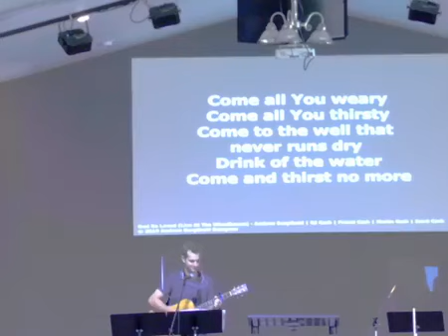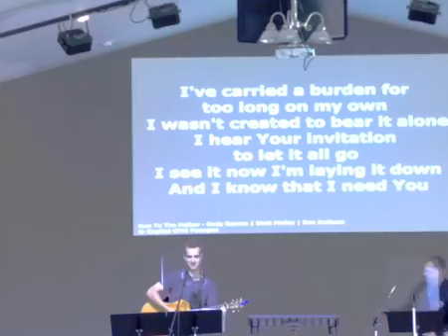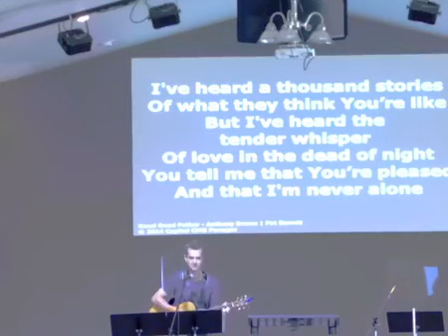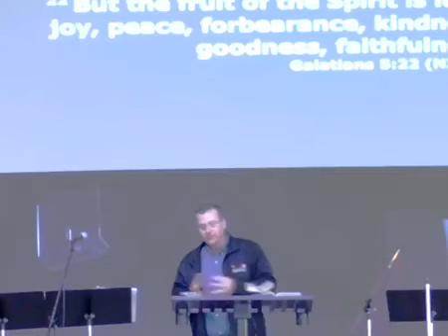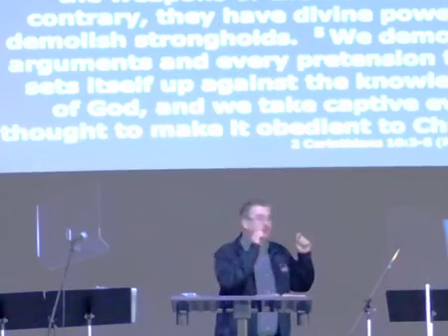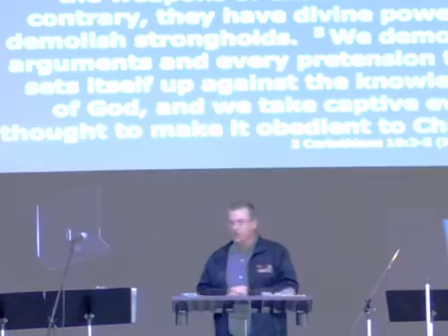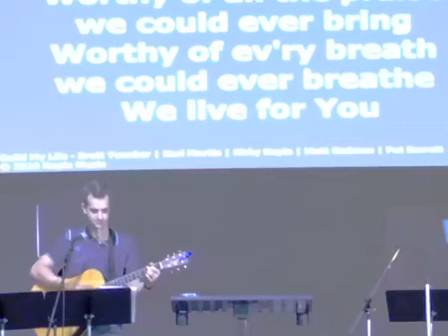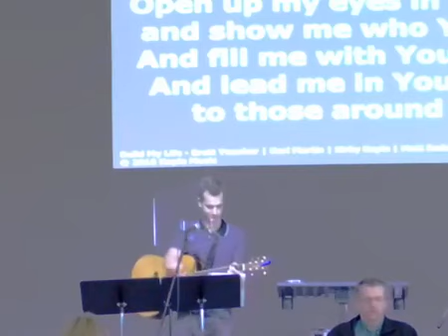FMAC October 31 2021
Church service at Fort Macleod Alliance Church on Oct 31 2021